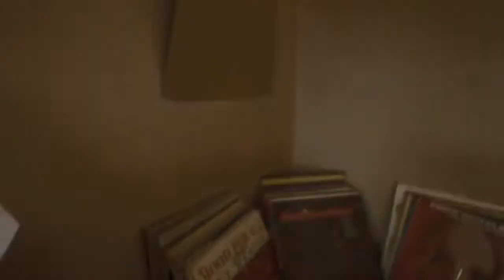Hands One - Everything Is Not Real Official Music Video